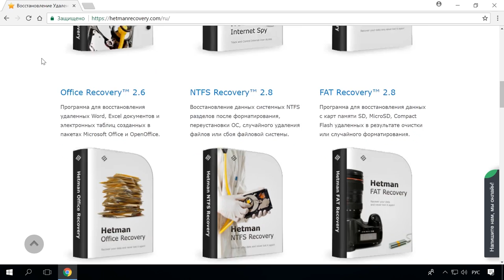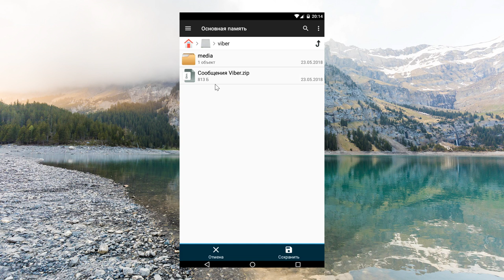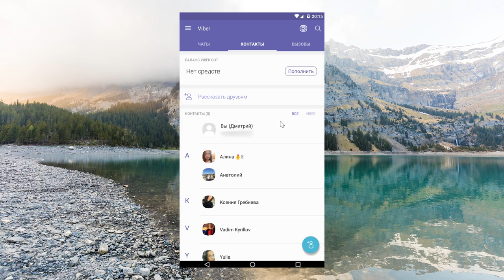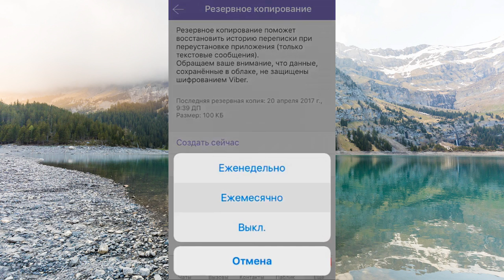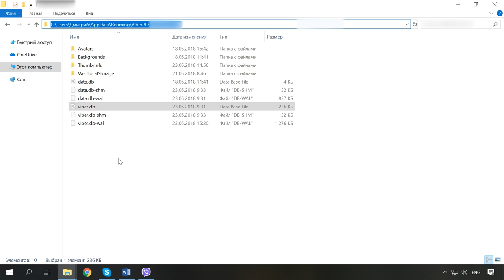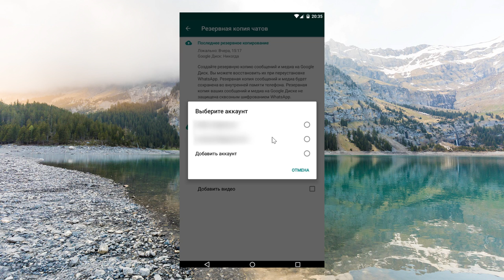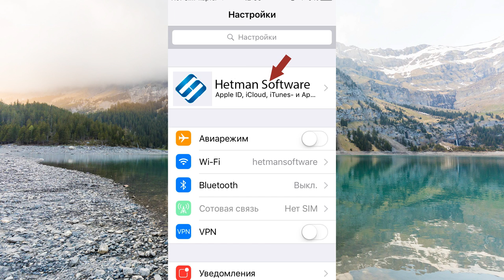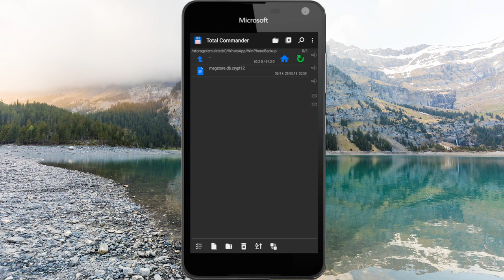Бэкап и восстановление 💬 Viber, WhatsApp на Windows ПК 🖥️, Android или iOS телефоне, планшете в 2021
👍 Смотрите о резервном копировании данных приложений Viber и WhatsApp на устройствах с Android, iOS и Windows. Многие из мессенджеров представляют своим пользователям определённую ценность. Именно поэтому разработчиками приложения была предусмотрена возможность создания резервной копии чатов Viber и WhatsApp. Как создать и настроить резервное копирование смотрите далее.

Как восстановить историю чатов, контакты и файлы Viber на Android или Windows

Содержание:
00:00 - Вступление;
1:06 - Резервное копирование сообщений Viber;
2:13 - Резервная копия Android;
2:54 - Создание файла резервной копии;
3:35 - Резервная копии сообщений на iPhone;
4:45 - Резервная копия Viber на ПК;
5:58 - Восстановление истории сообщений WhatsApp;
7:08 - Резервная копия в iCloud;
8:08 - Восстановление истории чата из iCloud;
8:35 - Отправка чата по электронной почте;
8:50 - Резервное копирование в память телефона Windows 10 Mobile;

- Как восстановить историю чатов, контакты, сообщения и файлы Viber на Android или Windows.
- Как восстановить историю чатов, контакты, сообщения и файлы в WhatsApp.

Другие видео: РезервноеКопирование, Android, Телефон, Планшет, iOS, Viber, WhatsApp.